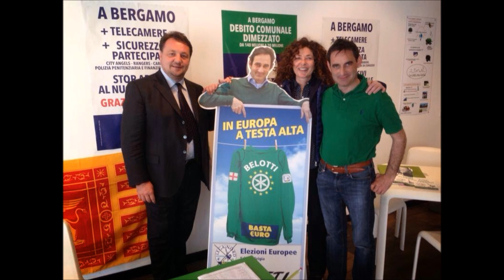Gianni Fava sfida Matteo Salvini alla guida della Lega, intervista a Radio Radicale